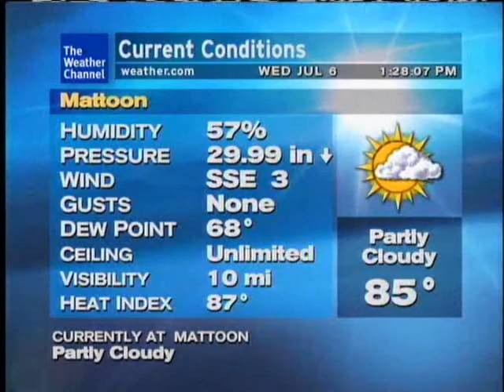WeatherSTAR XL - One More Time - Brian Simpson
Weather Channel July/August 2011 Daytime.